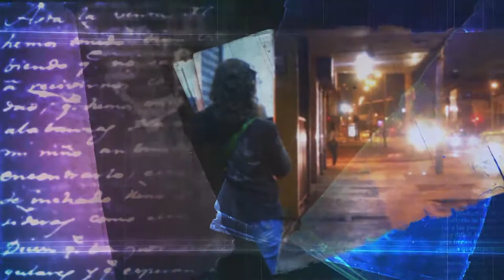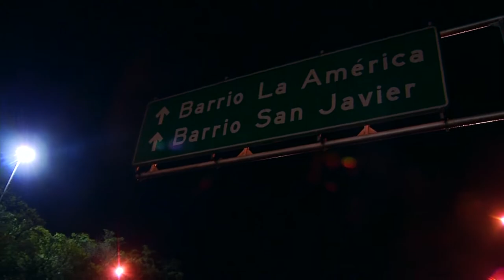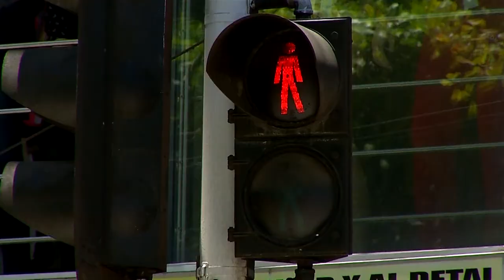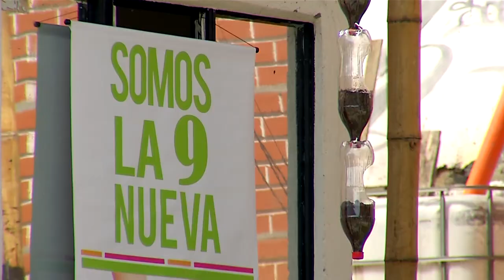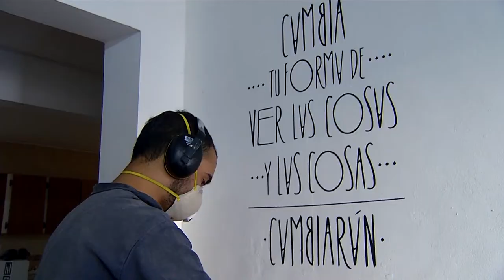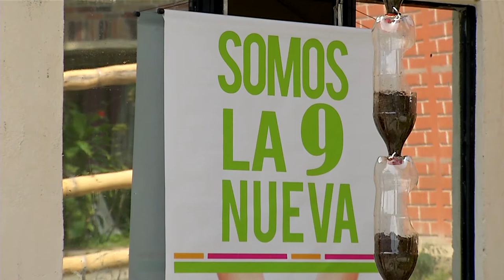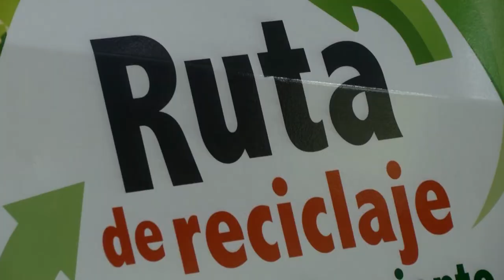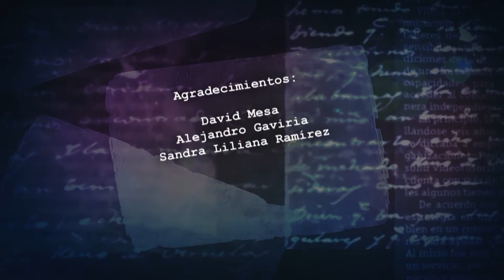Reciclar, ¿Acto de obligación o de convicción? [En Portada] Telemedellín